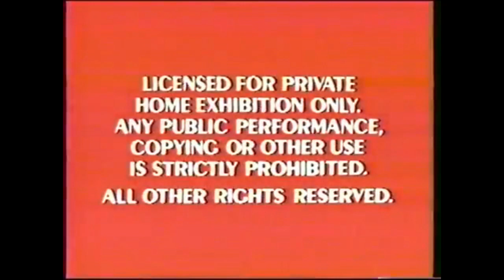Opening and Closing to 101 Dalmatians 1991 VHS (NMan64 Edition)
101 Dalmatians was released in the Spring of 1991 to an overwhelming success on video.  Not only was the film highly successful (selling nearly eleven million units in the US and Canada), but it also included a new variant of the Walt Disney Classics logo and started a pattern of utilizing closing previews on top of opening ones, which would continue throughout many of the upcoming major releases.

1. Red FBI Warnings
2. "Coming to Theaters from Walt Disney Pictures"
3. Beauty and the Beast Teaser Trailer
4. The Jungle Book Re-Release Trailer
5. Walt Disney Home Video Logo (1986, Cut Short with Voiceover)
6. The Little Mermaid Home Video Preview
7. Walt Disney Classics Logo (Dark Blue)
8. Walt Disney Pictures Logo (1990)
9. Walt Disney Presents...

1. "The End"
2. Buena Vista Logo (1961, Silent)
3. Buena Vista Logo (1961 w/voiceover)/"Coming to Home Video"/"Coming on Videocassette This Summer"
4. The Rescuers Down Under Preview
5. "Coming This Fall to Home Video"
6. Fantasia Home Video Preview